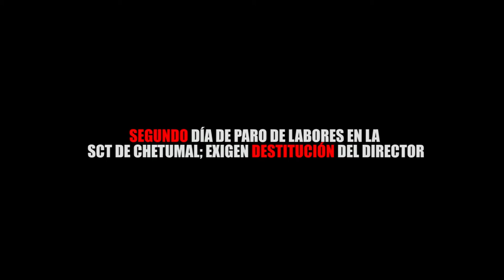SEGUNDO DÍA DE PARO DE LABORES EN LA SCT DE CHETUMAL; EXIGEN DESTITUCIÓN DEL DIRECTOR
Entérate de las noticias “EN CORTO”…SEGUNDO DÍA DE PARO DE LABORES EN LA SCT DE CHETUMAL; EXIGEN DESTITUCIÓN DEL DIRECTOR...